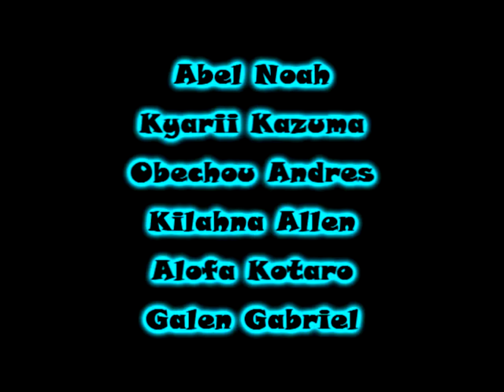Family Hour ft. Participants of Ngchesar Mock Council - 9/19/16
Family Hour with host Senator J. Uduch Sengebau-Senior joined with participants of the Ngchesar Mock Council, Abel Noah, Kyarii Kazuma, Obechou Andres, Kilahna Allen, Alofa Kotaro, and Galen Gabriel, held on Monday, September 19, 2016, 8:00 a.m. @ the Palau Wave Radio Station.